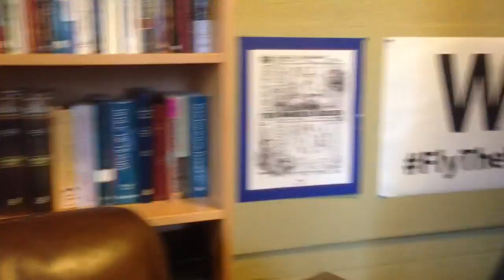Cubs Score Cards